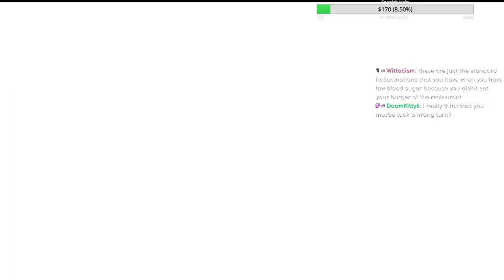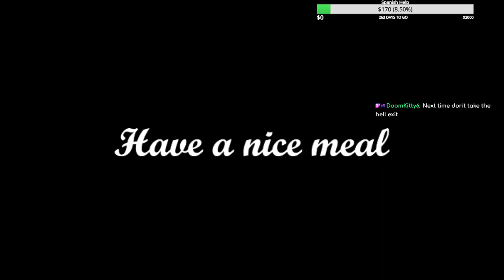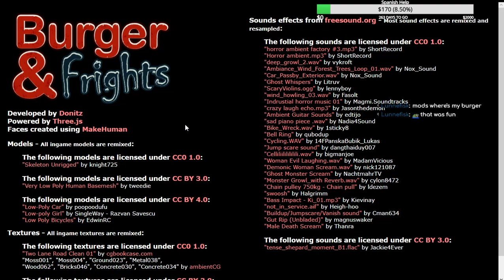Burgers & Fright & Spanish